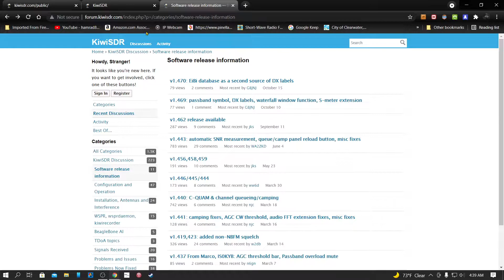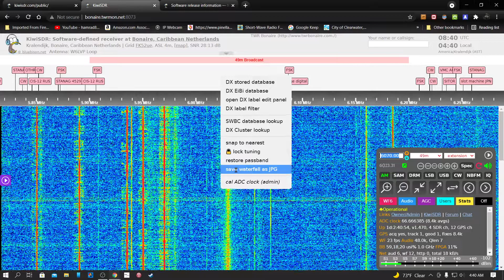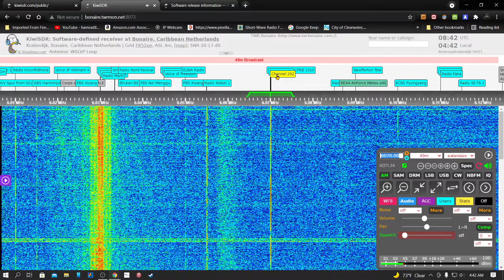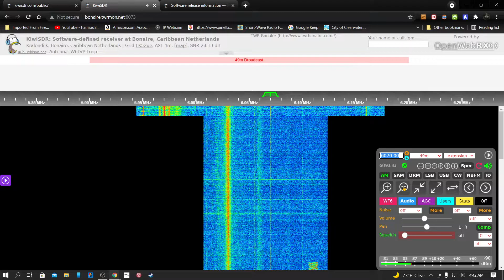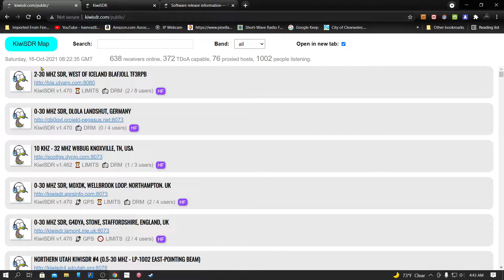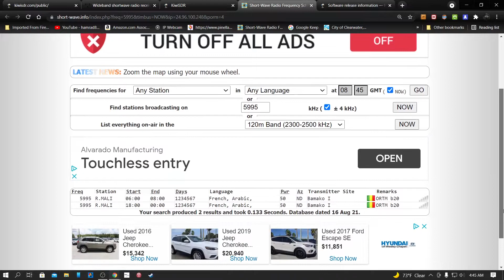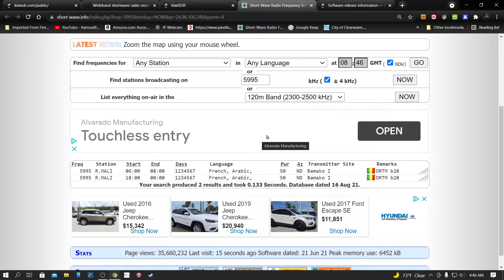TRRS #2254 - KIWISDR (Radios On Internet) - Awesome Enhancements